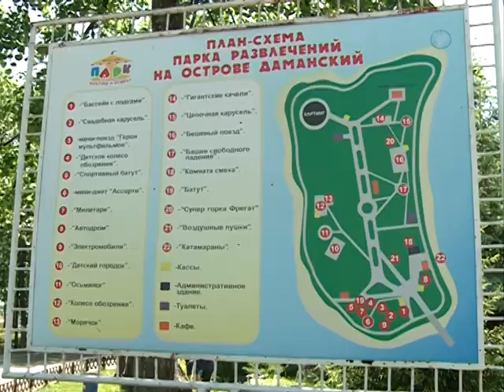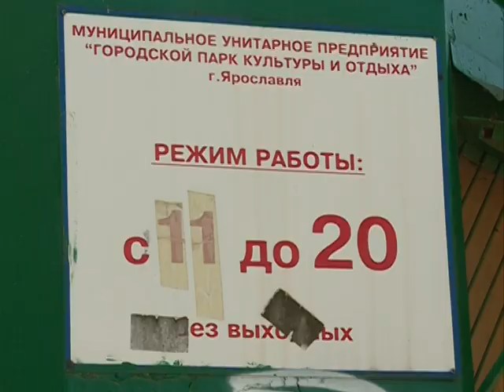Депутаты обсудили проблемы городских парков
Через неделю депутатам муниципалитета предстоит услышать отчёт мэрии Ярославля о проделанной работе. Сегодня его заслушали на комиссии по законности. Интересно, что вопросов у парламентариев почти не возникло. Зато на комиссии по соц. политике почти  на час остановились на теме городских парков.